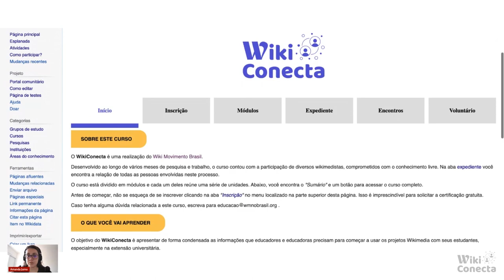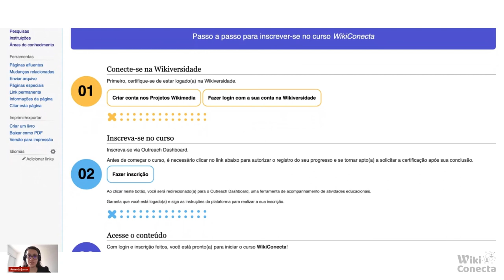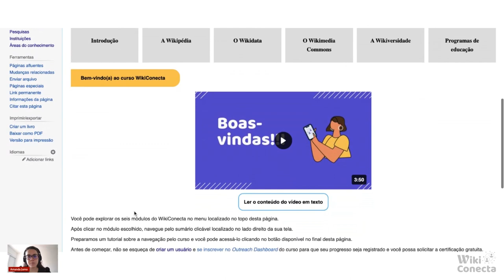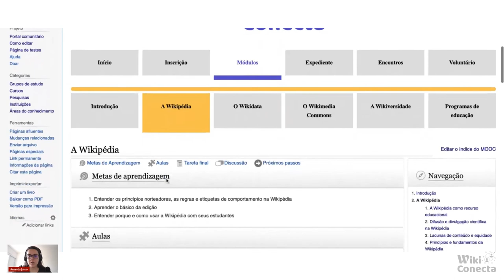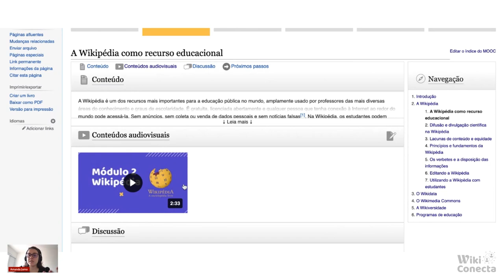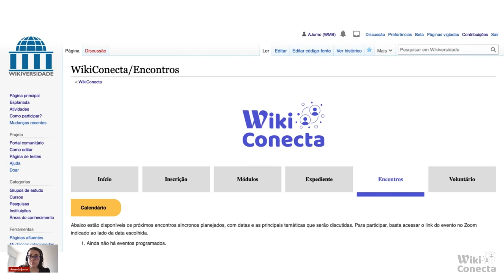Tutorial de navegação no WikiConecta